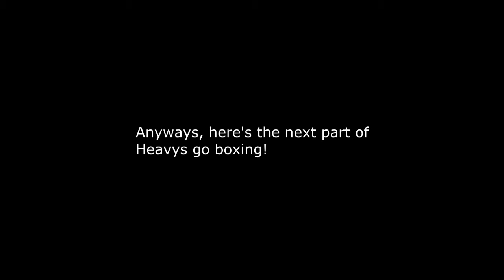Two heavys go boxing [Part 2] (LetThemPlayMinecraft)